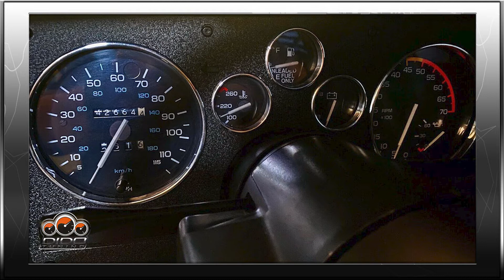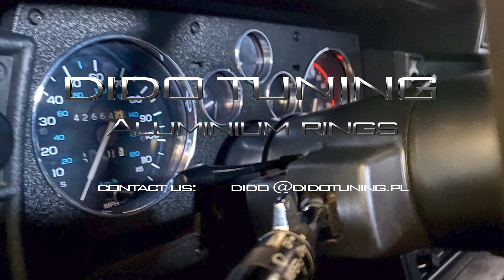CHEVROLET CAMARO III 82 92 FITTING ALUMINIUM RINGS